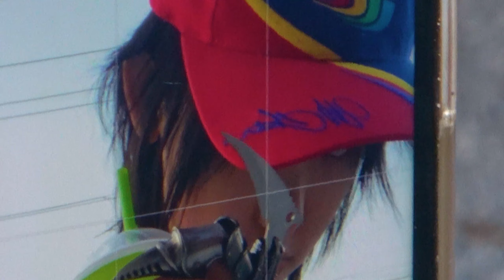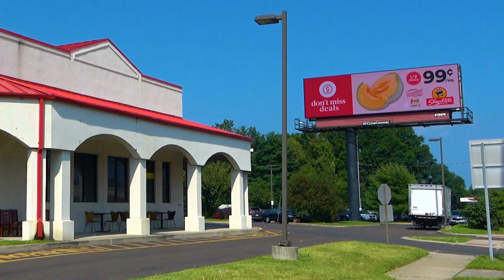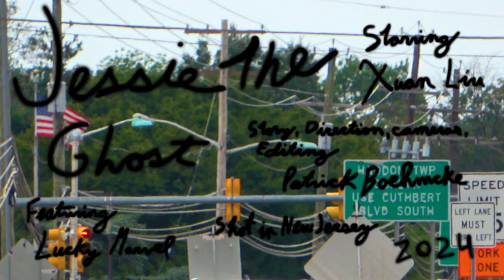Jessie The Ghost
A wanted cybercriminal lays low at the Jersey Shore.